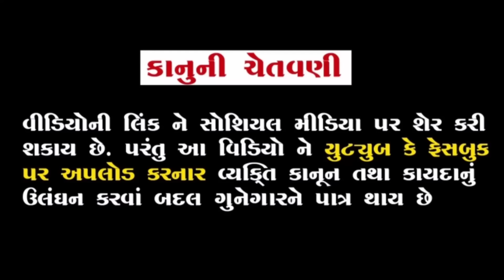ભૂતિયો ગયો માયાવી જંગલમાં ચાર માણસો ને આઝાદ કરાવાં | ભાગ-૨૧૬ | meladi ma no itihas